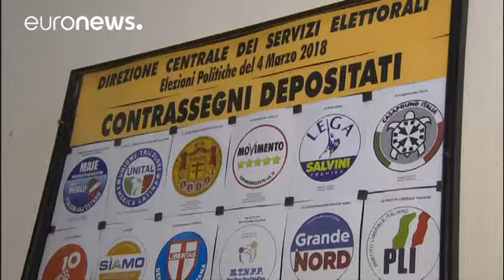İtalya'da anketler siyasi çıkmaza işaret ediyor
Seçmenin yaklaşık yüzde 40'ının halen kararsız olması sonuca yönelik tahminleri zorlaştırıyor.…